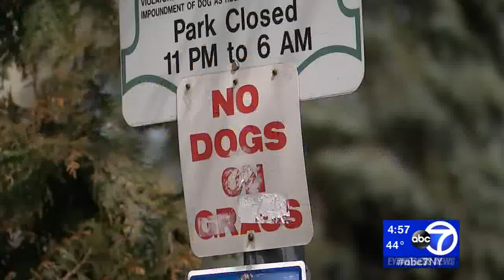Undercover officials cracking down on owners who don't pick up after their dog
One New Jersey town is cracking down on negligent dog owners who don't pick up after their pooch -- with a little help from undercover officials.

Hoboken is just a little over two square miles and for that tight space, there are a lot of dogs in the city, so the problem can get messy.

NEW HERE? –